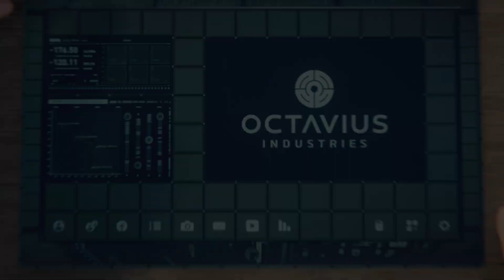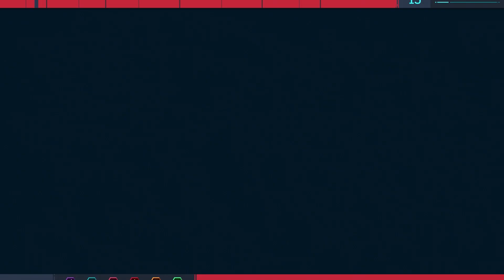Spider...Men...? | Marvel's Spider-Man Remastered | Episode 11 [Spectacular Difficulty]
Key Features
Be Greater